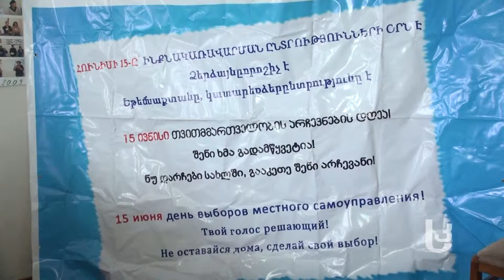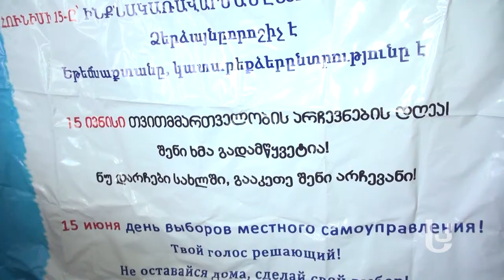"ხმა მიეცი შენს კეთილდღეობას!"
16 საინფორმაციო შეხვედრა და 40 ტერიტორიულ ორგანოში გადამზადებული 900 ამომრჩეველი – "საზოგადოებრივ ინიციატივათა ჯგუფის" პროექტი "ხმა მიეცი შენს კეთილდღეობას!" წარმატებით დასრულდა.